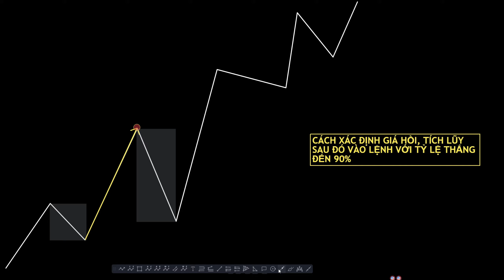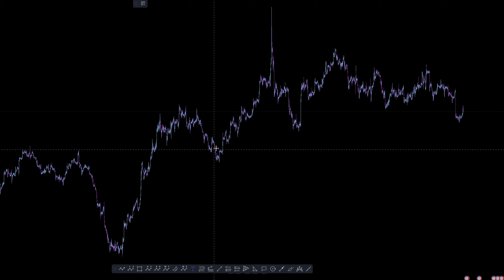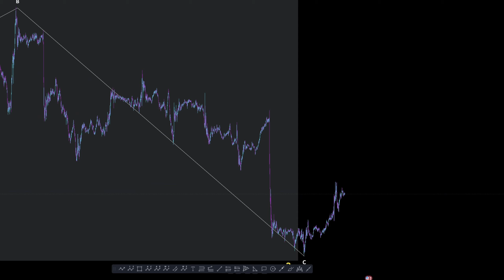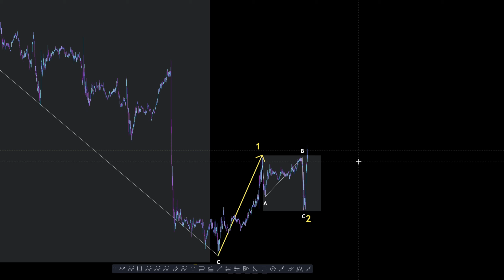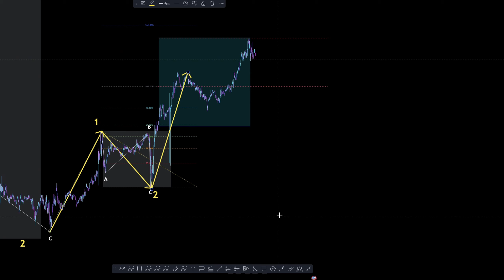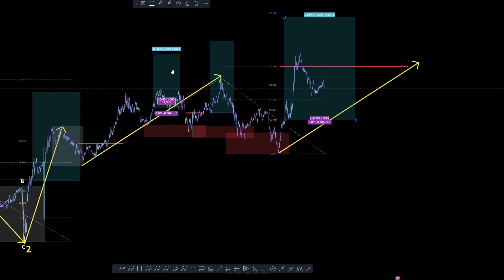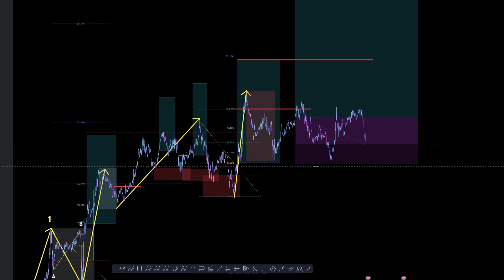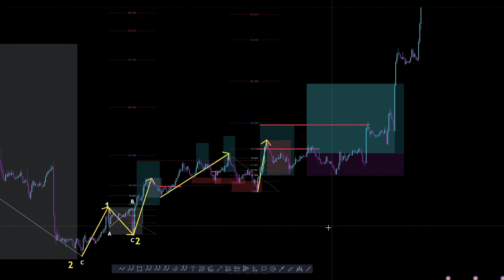CÁCH ĐỌC GIÁ TÍCH LŨY, HỒI TỪ ĐÓ VÀO LỆNH THEO XU HƯỚNG VỚI TỶ LỆ WIN 90%